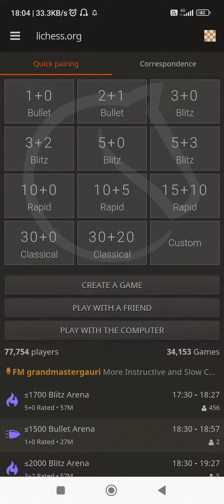King's pawn game | Taylor opening